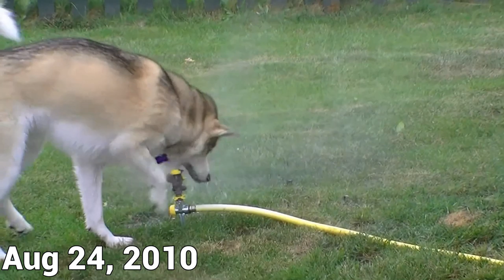Husky Splash in The Pool after Vet Trip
Husky splash in the pool after a scary trip to the vet.  Yeah, so after getting no sleep, and taking Shelby and Memphis to the vet, we needed a day of play!  Thankfully we got good news as the vet!